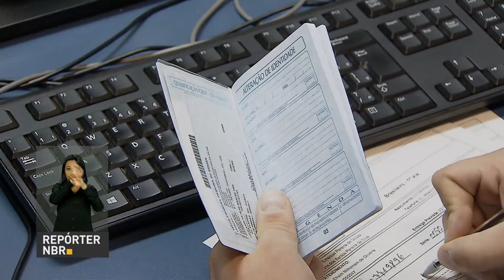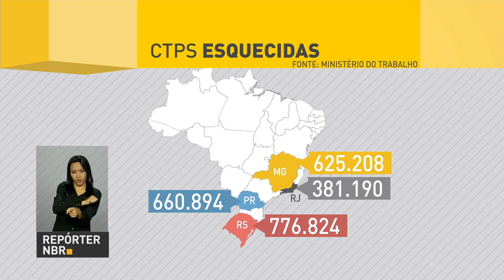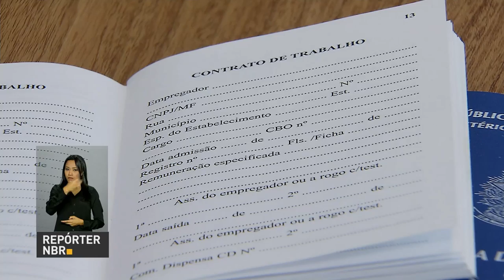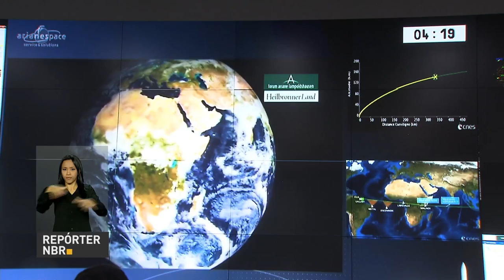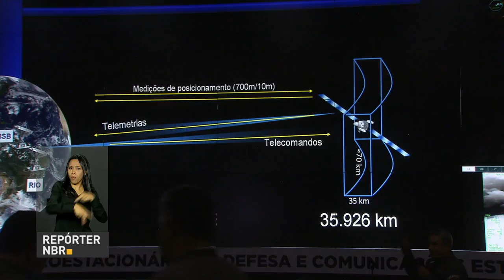Conab contrata transporte de milho para venda a pequenos produtores do Norte e Nordeste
REPÓRTER NBR 11H - 05.05.17: A Companhia Nacional de Abastecimento (Conab) vai enviar 59,45 mil toneladas de milho em grãos dos estoques públicos para municípios do Norte e Nordeste. Mais de 5 milhões de carteiras de trabalho emitidas não foram retiradas em todo o país. E mais: Brasil lança satélite geoestacionário de defesa e comunicações que vai ampliar a oferta de banda larga.